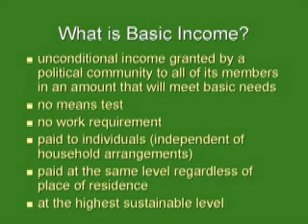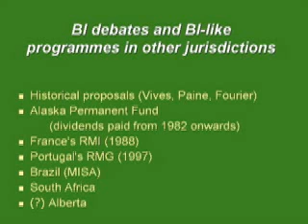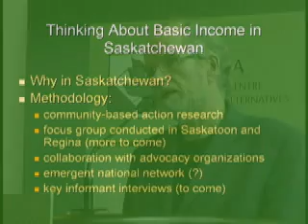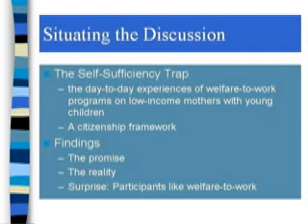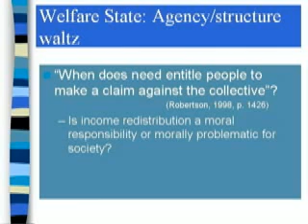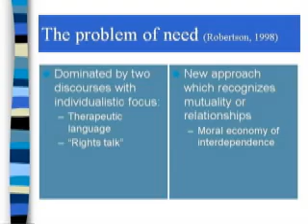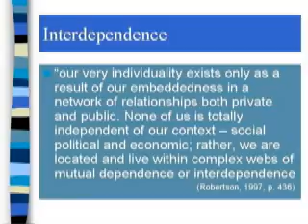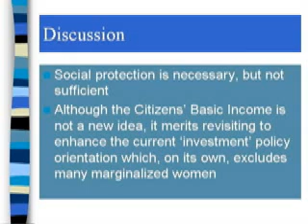Basic Income for All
Jim Mulvale advocates for guaranteed base income for all in order to ameliorate or eliminate poverty